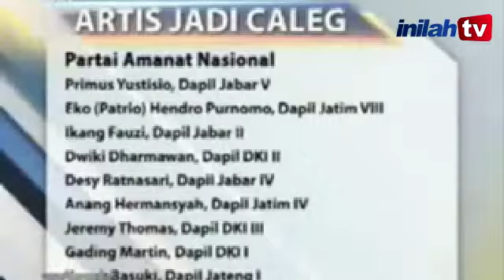Artis dan Kader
Sejumlah artis kembali meramaikan bursa caleg pada pemilu 2014. Kehadiran para pesohor di panggung politik mendapat sorotan banyak pihak. Bagaimana para politisi memandangnya? dan bagaimana nasib para kader? Inilah pendapat Anas Urbaningrum.